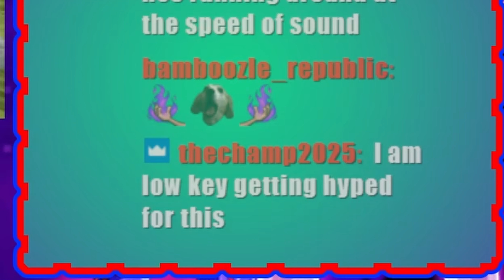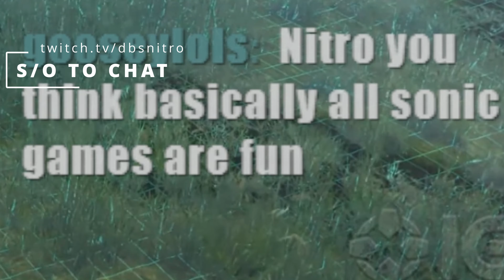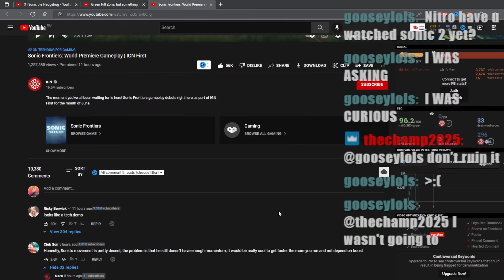Sonic Frontiers...looks fun tbh! | Reaction and Discussion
Y'all already know I'm quite the sonic fan, and like any fan, I have also been awaiting for the day when some more news would drop officially for the newest game; Sonic Frontiers would drop!